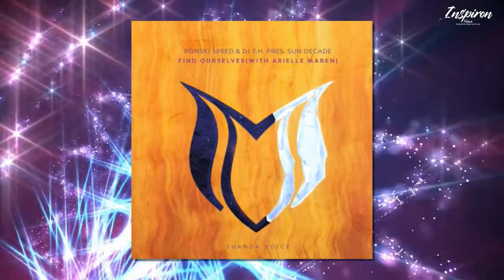Ronski Speed & DJ T. H. pres. Sun Decade feat. Arielle Maren - Find Ourselves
Ronski Speed & DJ T.H. pres. Sun Decade with Arielle Maren - Find Ourselves

Ronski Speed's and my new Sun Decade collab, a tech trance banger with vocals from Arielle Maren on Suanda Music!

Song Find Ourselves (Extended Mix)
Artist Sun Decade
Album YouTube Deliveries - Worldwide - 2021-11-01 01:10:02
Licensed to YouTube by Label Worx (on behalf of Suanda Voice)